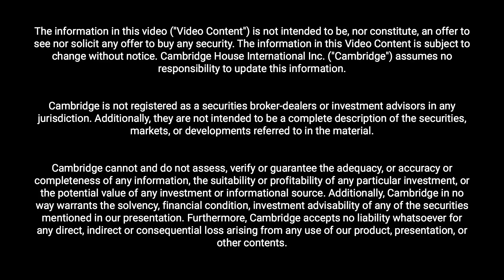How Mushrooms are Creating a Half Trillion-Dollar Market - ThinkMyco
A discussion with Jay Martin (CEO of Cambridge House) and Nikita Alexandrov (Founder & CTO at ThinkMyco) discuss three different verticals in the mushroom industry with a projected half-trillion-dollar market opportunity.